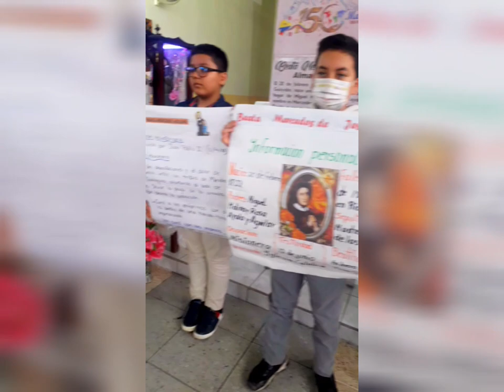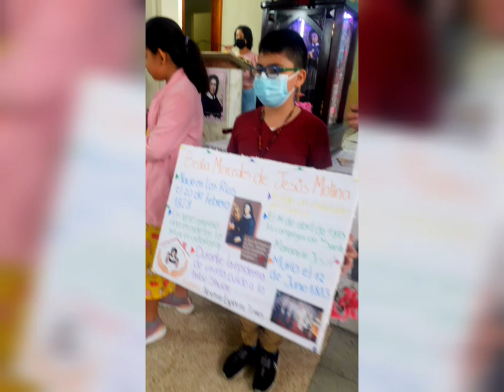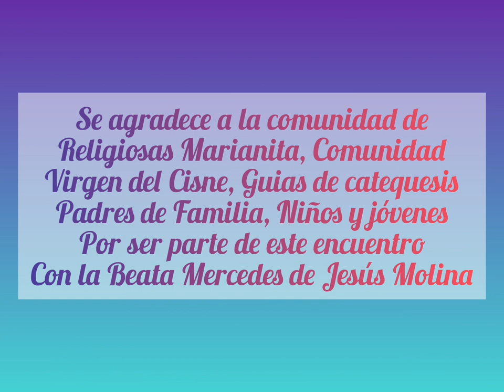Visita de las reliquias de la Beata Mercedes de Jesús Molina